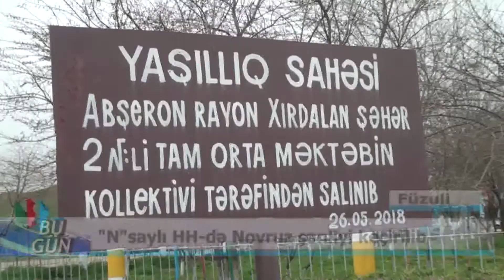22 03 2019 DTV Abşeron Məktəbi Cocuq Mərcanlıda